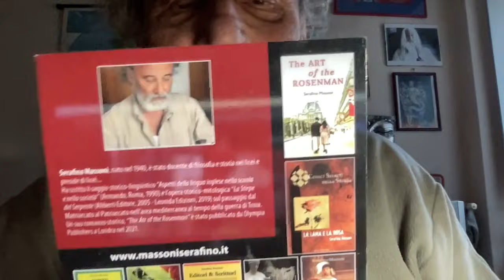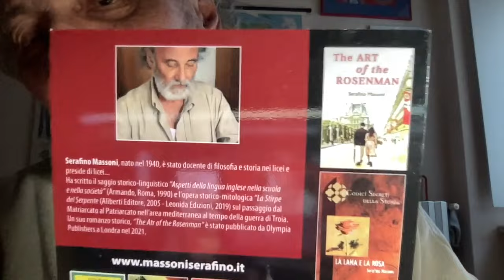UCRAINA E GAZA by Lucio Caracciolo